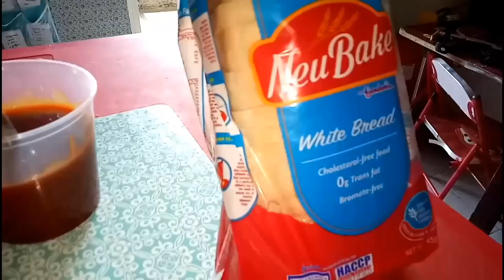PIZZA BREAD + BULK COOKING!!| OURFAMILYBUDGET